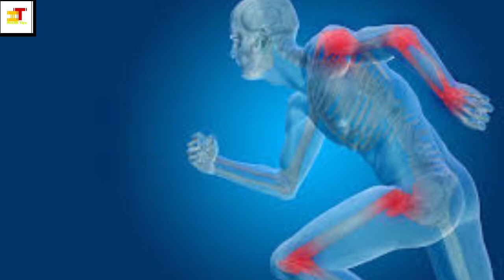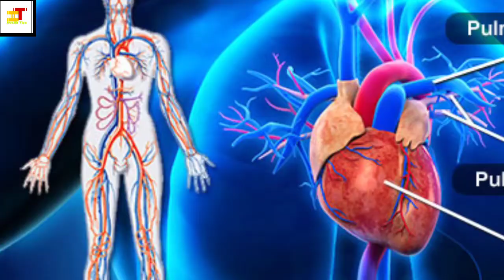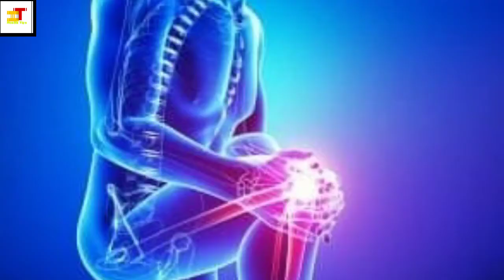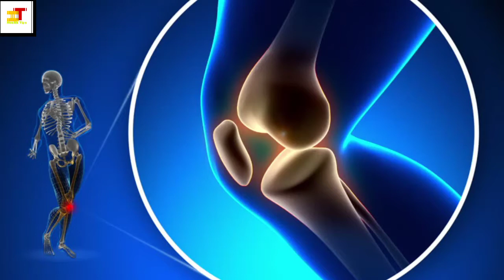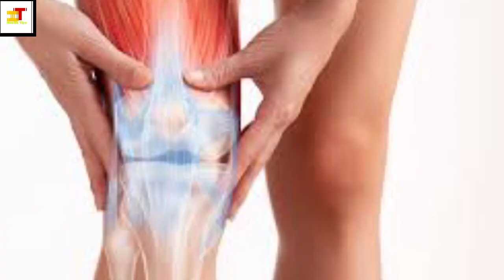शरीर में ब्लॉक नसों को भी खोलें। बंद नसों का इलाज | bnad naso ko kaise khole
title:-शरीर में ब्लॉक नसों को भी खोलें। बंद नसों का इलाज | bnad naso ko kaise khole |